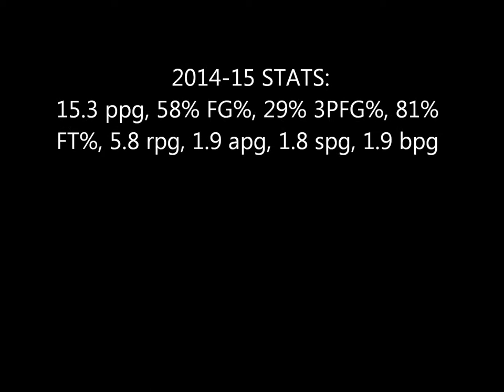KJ Coleman Highlight Video Cloverdale High School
2015 6'5 Cloverdale High Senior KJ Coleman